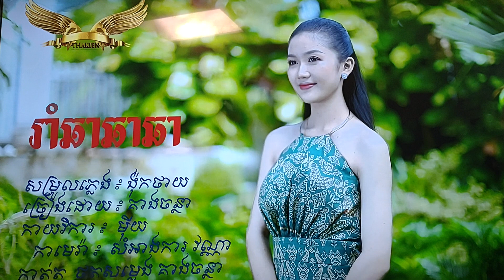April 4, 2024